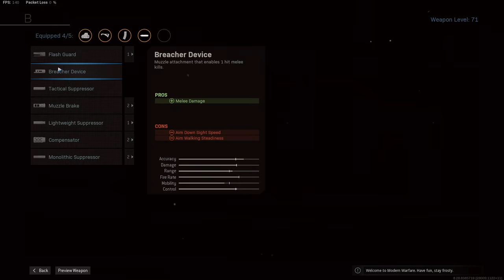I tried a NO BARREL M4 Class Setup in Warzone and it was actually REALLY GOOD!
I saw this loadout used by JackFrags and Aculite recently and thought I'd give it a go. I tired a no barrel M4 class setup in Warzone and it was actually really good! Using the Monolithic Suppressor, Tac Laser, PBX Holo sight, Commando foregrip and 60-round mags.